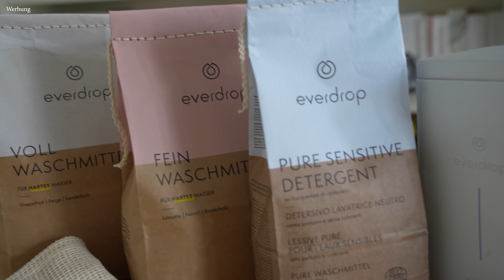Zurück im Alltag angekommen | Chaotischer Alltagsvlog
Ich begrüße euch zu einem neuen Vlog aus meinem Alltag! Wir sind wieder zurück aus dem Urlaub und ich habe einen Tag für euch die Kamera mitlaufen lassen. Ich wünsche euch viel Spaß mit meinem Alltag Vlog (deutsch)!

Dieses Video beinhaltet Werbung für everdrop.
Ich bin von der Reinigungskraft der Produkte voll überzeugt und liebe den Geruch, vor allem vom Waschmittel. Außerdem spart ihr dank der nachfüllbaren Flaschen deutlich an Plastikmüll.
Hier gelangt ihr zum everdrop Warehouse, wo ihr bis zum 08.10.23 bis zu 40% sparen könnt
Mit dem Code "3FOR2PIA" 3 erhaltet ihr 3 gerettete Produkte zum Preis von 2.
Mit dem Code "PIAKATHRINA" 10% auf alles sparen - auch auf bereits reduzierte Ware & Abos & Refills!

Ihr findet mich auch bei Instagram: @piakathrina_yt
Schaut gerne bei TikTok vorbei: @piakathrina

Herzlich Willkommen auf meinem Kanal! PiaKathrina ist ein Lifestyle-Blog mit vielen Tipps rund um die Themen Haushalt, Familie und Selbstfürsorge als Mama. Ich teile meine liebsten Rezepte für die ganze Familie mit euch, zeige euch unsere Wocheneinkäufe mit Essensplan, gebe Tipps für mehr Ordnung zu Hause und nehme euch in meinen Mamavlogs mit durch meinen Alltag. Neue Videos gibt es immer dienstags.